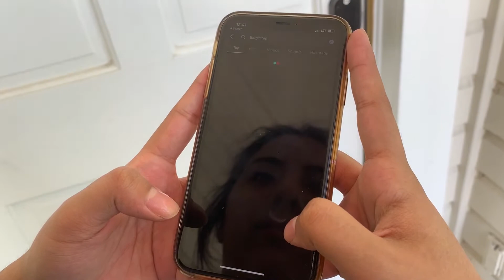Marissa Martinez Multimedia Story 3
A Rice University Freshman student tells us how she stays physically active during COVID-19.